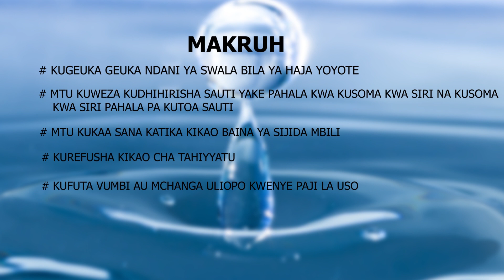MAMBO AMBAYO NI MAKRUH KATIKA SWALA | UJUE UISLAM | UST RASHID SALIM